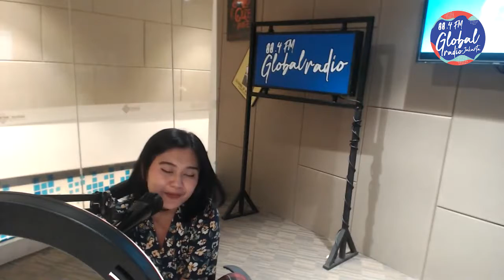GAS NGOMONGIN TREN TIKTOK?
Global People, yuk merapat bareng Global Radio di GAS Karena kita akan membahas topik-topik yang lagi viral dan ngga akan bikin kamu bosen!